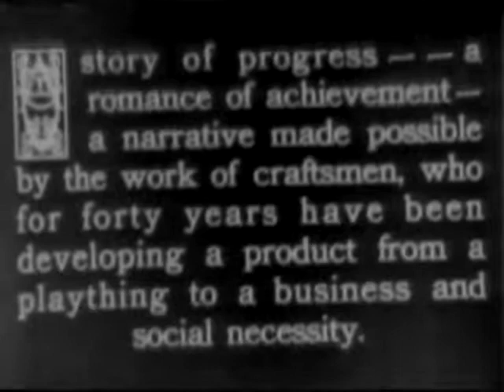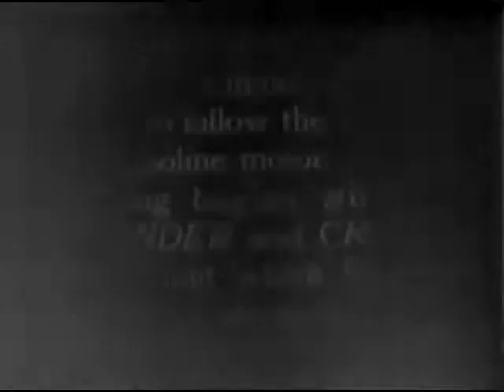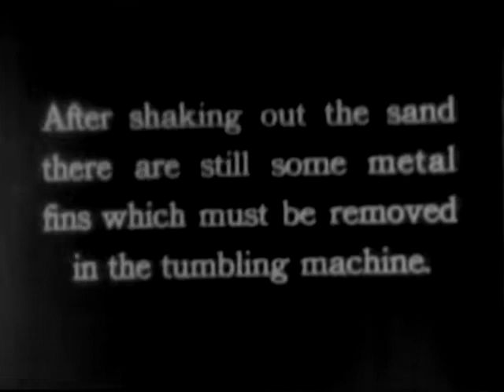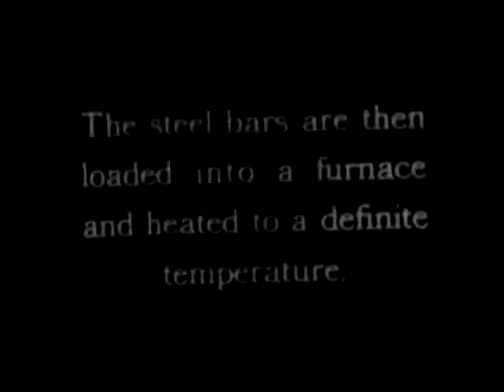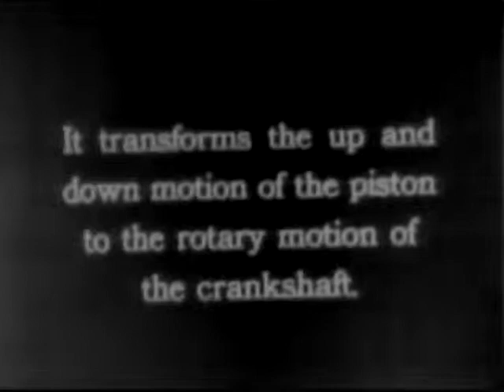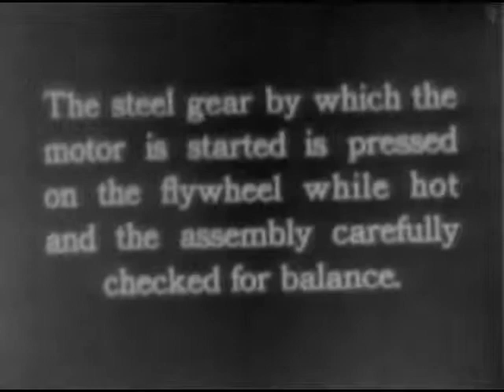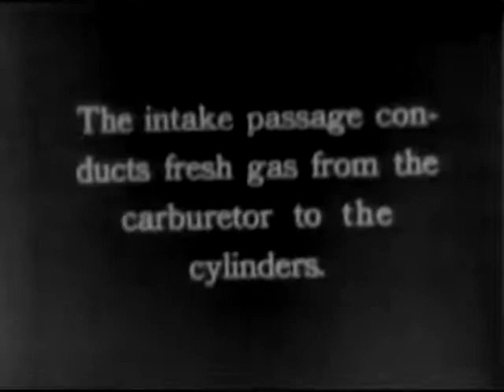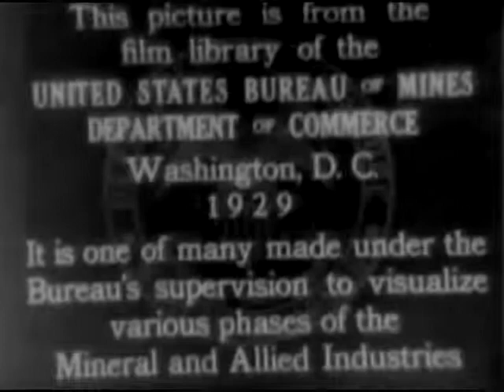THE STORY OF A GASOLINE MOTOR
On the construction and principles of operation of a six-cylinder gasoline automobile motor. Includes machine tool and steel mill operations in its manufacture. Reel 1 explains the operation of the 7 parts of the engine in a cycle. The cylinder and crankcase unit is molded. Reel 2, cylinders, crankshafts, pistons, and connecting rods are made and assembled. Reel 3, the remaining parts of the engine are made, inspected, and added to the engine.

Record Group 70: Records of the U.S. Bureau of Mines, 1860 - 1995
localIdentifier: 70.94
naId: 12417